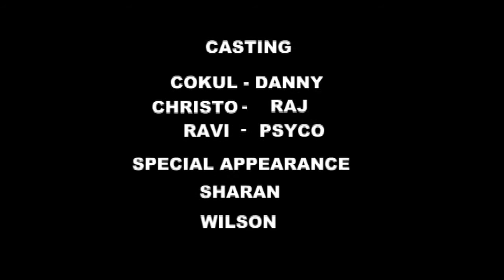Payee Irruka Illaya - Horror Tamil Short Film - Redpix Short Films